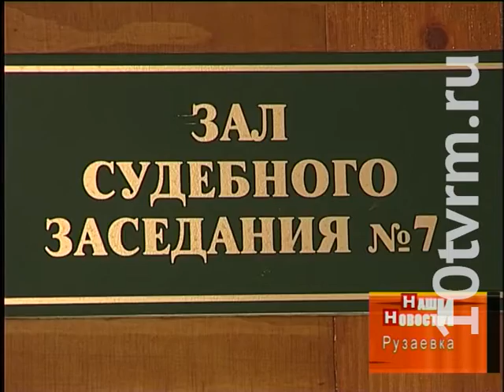Дело о хищении рельсов